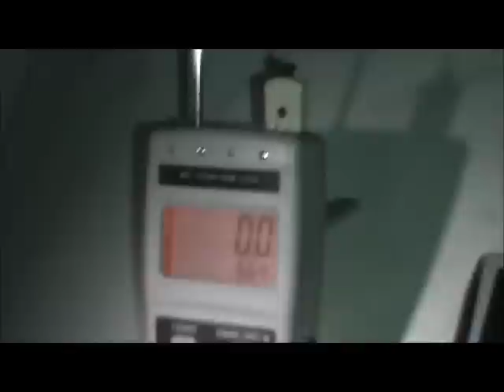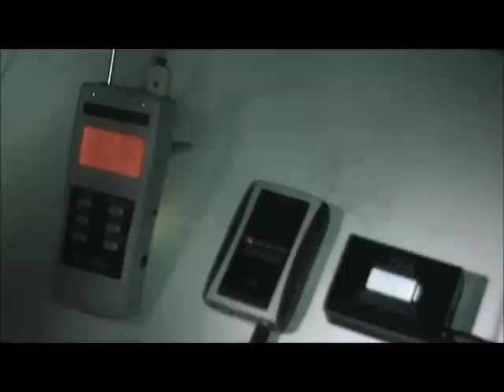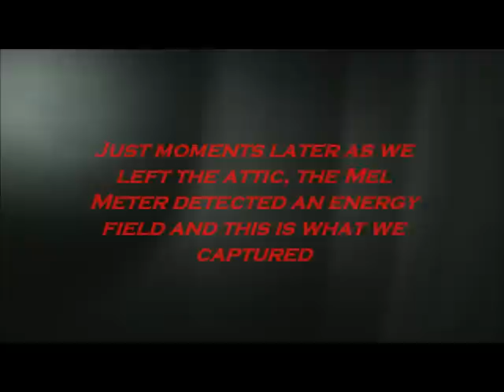EP_ElmSt_Attic_Video.wmv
This video was captured during an Ovilus session with Darcy and the client James. The homeowners have been experiencing some energy draining. After talking to the spirit in the attic it seems as though he has agreed to ease up on their energy.